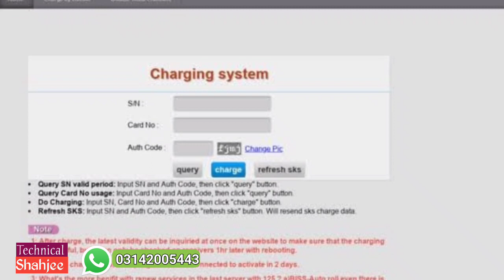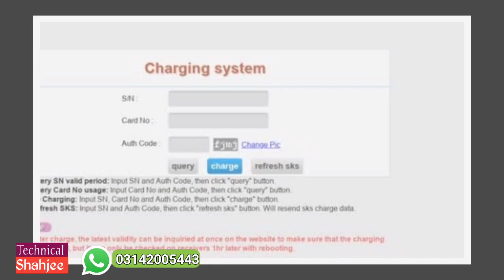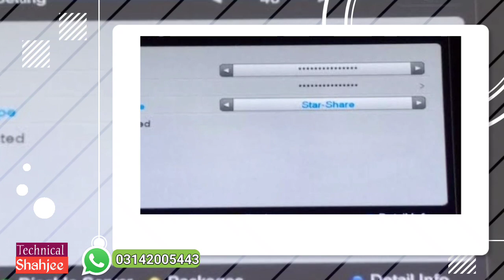Kiya GODA Server pr Nilesat 7w or Amos 4w chalta hai .